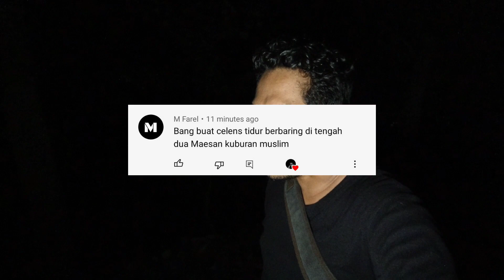TIDUR DI KUBURAN, DITEMANI BONEKA JALANGKUNG!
Hai ghost enemy, kali ini gw menerima challenge dari salah satu komentar yang menantang gw untuk tidur diantara dua makam muslim. Ga cuma tidur, gw juga membuat sebuah boneka ala-ala jalangkung untuk menemani gw tidur malam ini. Lalu hal apa aja yang gw alami selama tiduran di makam Mr. X yang terletak di Slawi Kabupaten Tegal ini?? Cekidot cuy ✌